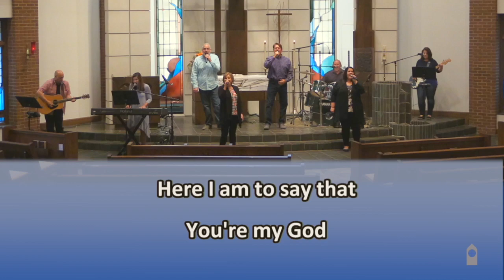July 5, 2020 - Contemporary